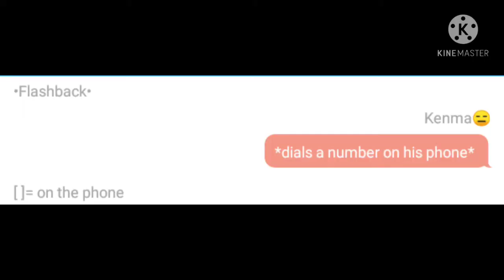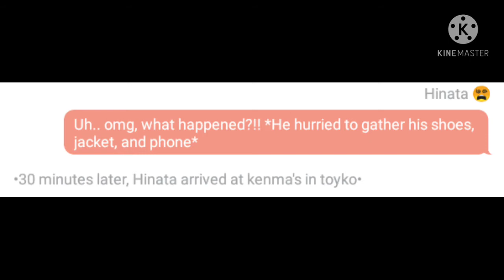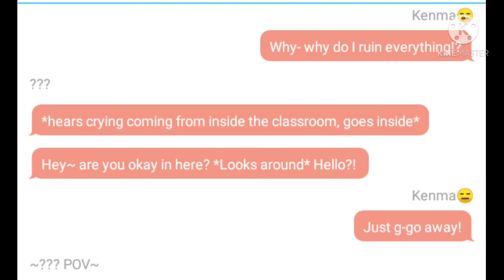"Game Over" || video #2